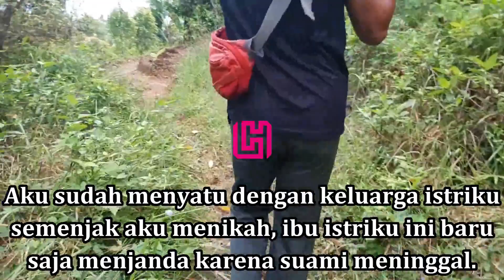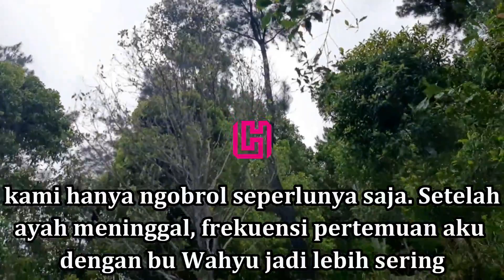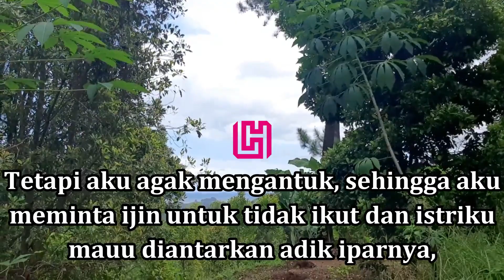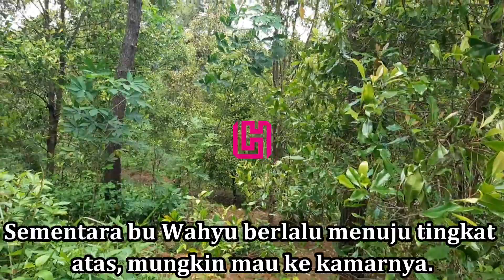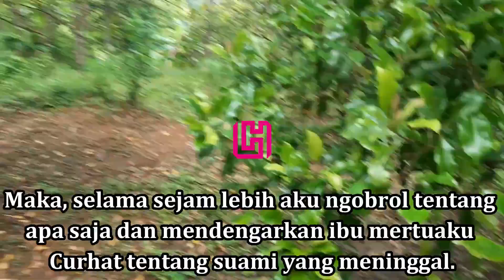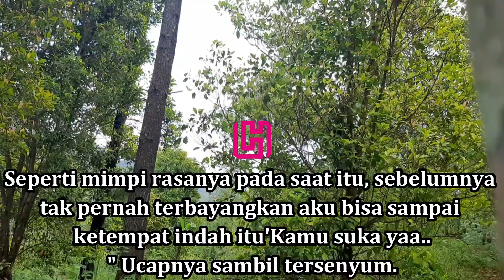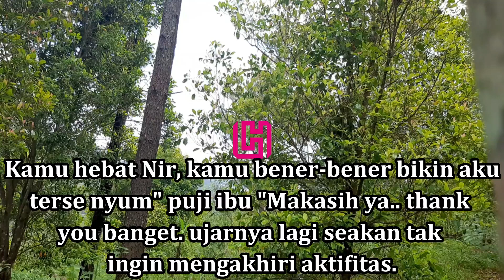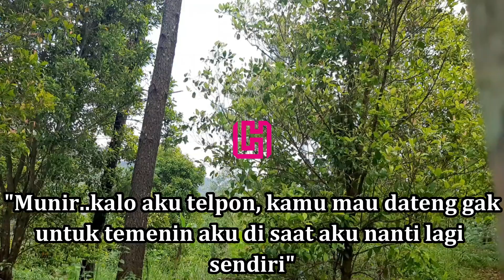Cerita Pendek Ada Telefun Aku Berangkat Kesana || Kisah Nyata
cerpen romantis,cerita cerpen romantis,cerpen romantis
terbaru,.cerita cerpen romantis bikin baper,cerita
omantis,cerpen,cerita romantis pendek,cerpen terbaru
2022,kisah cinta romantis,cerpen dewasa,cerpen
cinta, seru,cerita cinta,cerita romantis terbaru,cerita
romantis bikin baper,cerita pendek,cerpen romantis
terbaru 2022,ikatan cinta,kisah nyata,cinta,cerita cinta
romantis,lentera hati,cerita pendek romantis